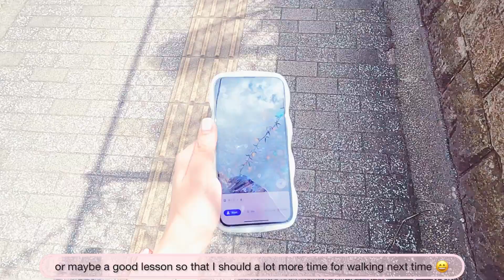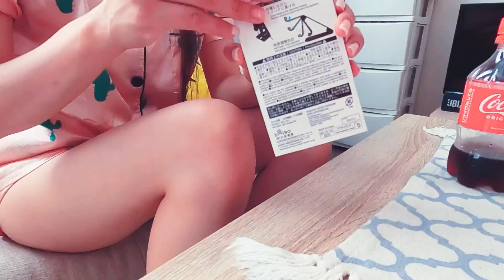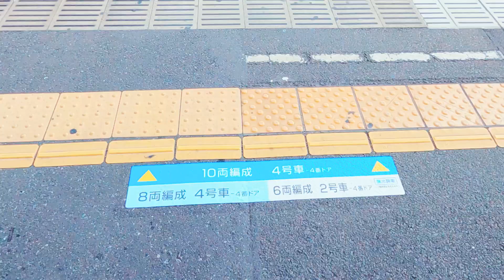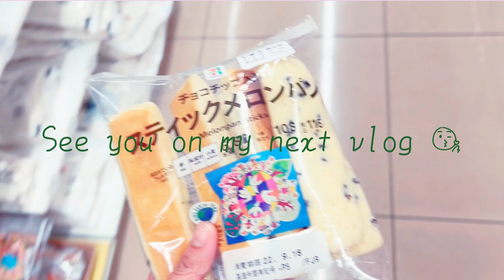Daily Life in Japan | Living Alone Diaries | Grocery | Daiso | Digital Diary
Hello everyone 💛
I’m back to share snippets of my daily life here in 🇯🇵.
Though I got married recently, I needed to return back here to work.
Thankful that my husband is very understanding💚

Hope you’ll enjoy this vlog.
At times we really need to be strong first while we wait for God’s answer to our prayers.

It will inspire me to continue pursuing this channel that I love.💛

You can reach out on me through this email.